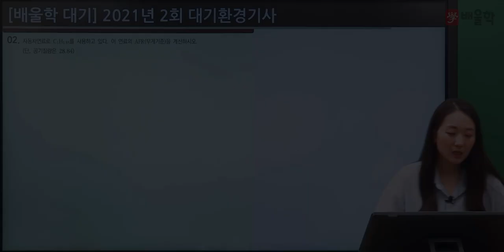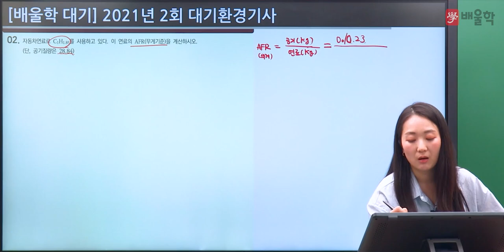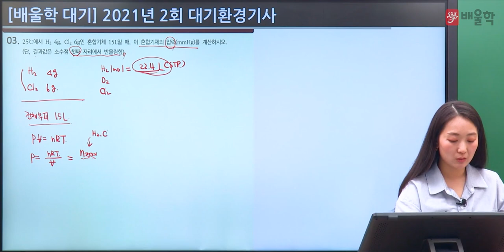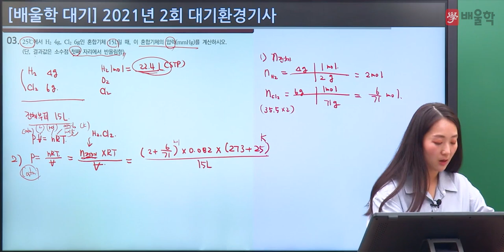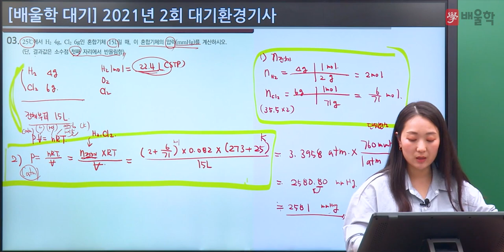[대기환경기사 실기] 2021년 2회 실기 기출 풀이 2 - 고경미 교수님